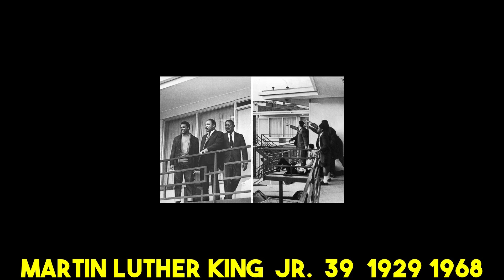80 historical photos you may have never seen of celebrities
So, sit back, relax, and join us on a journey through time as we explore the captivating world of historical photos!